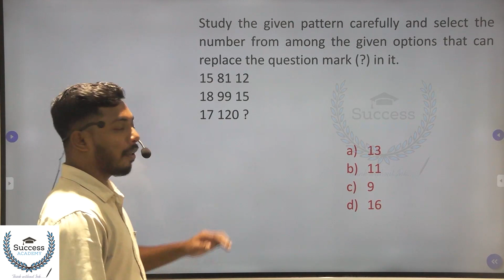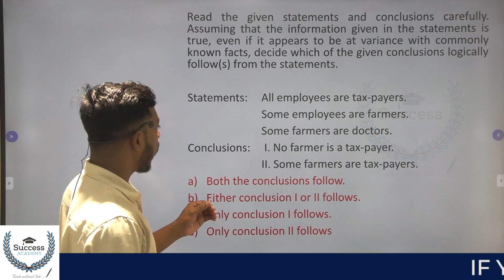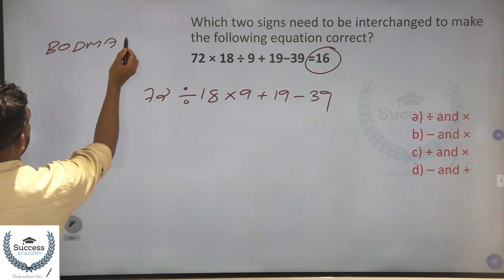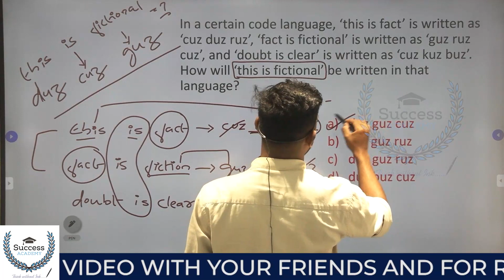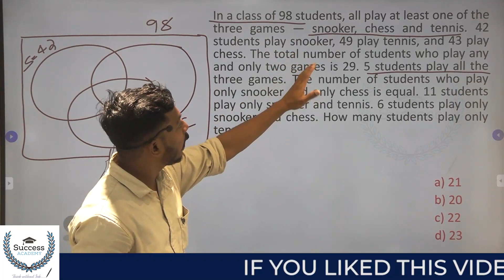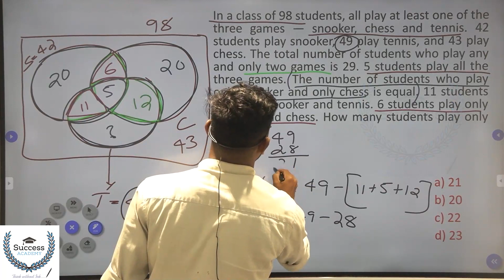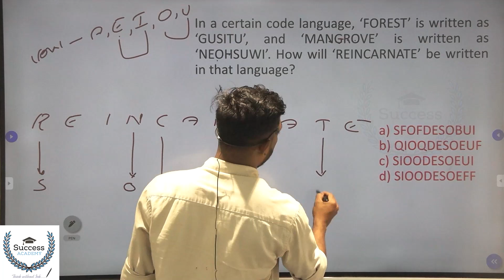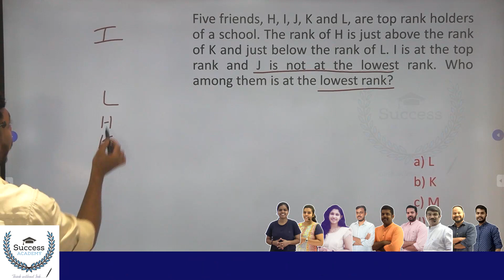SSC CGL Malayalam 2022| SSC CGL Reasoning Malayalam | SSC CGL Reasoning Previous Year Question Paper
SSC CGL Malayalam 2022 | SSC CGL Reasoning Malayalam | SSC CGL Reasoning Previous Year Question Paper | 13 April Shift 1  | 2021